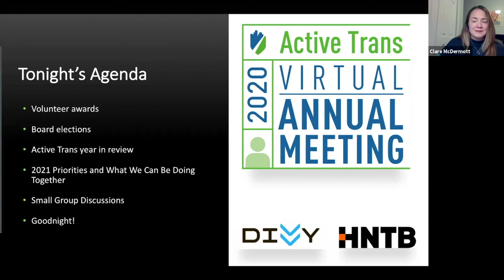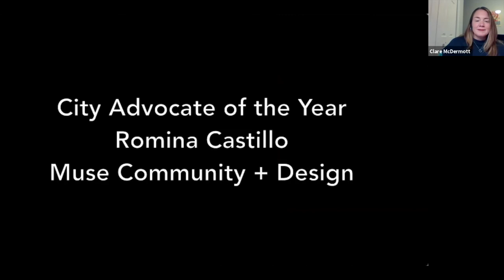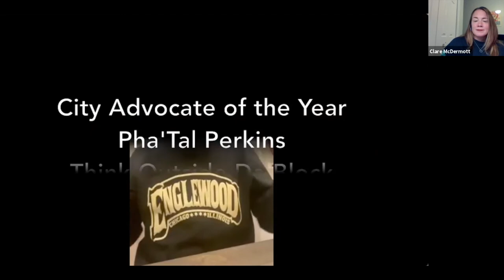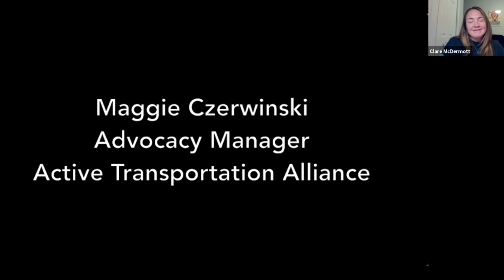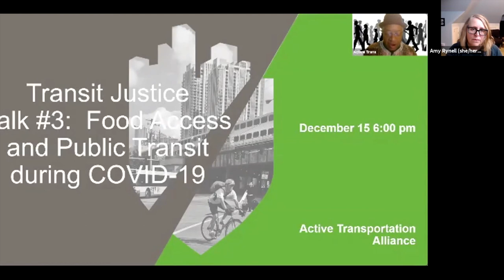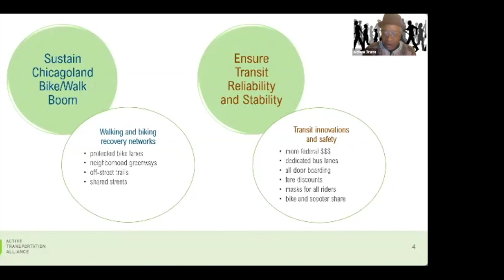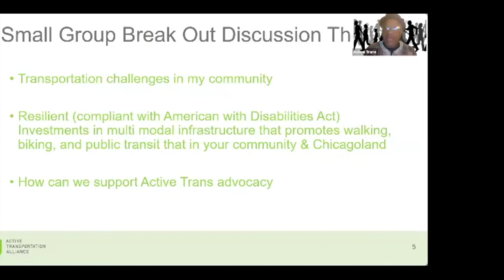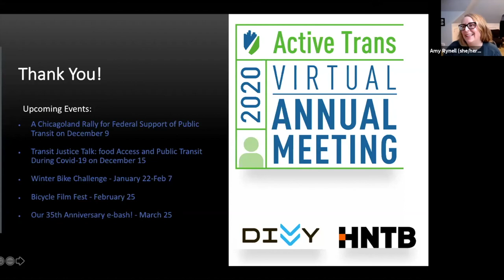Virtual Annual Meeting 2020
Like most things in 2020 this event looked a little different. We gathered virtually to honor our volunteer awardees, celebrate wins from the past year, share what's next, and enjoy some great conversation.